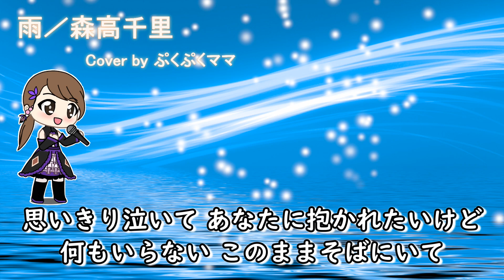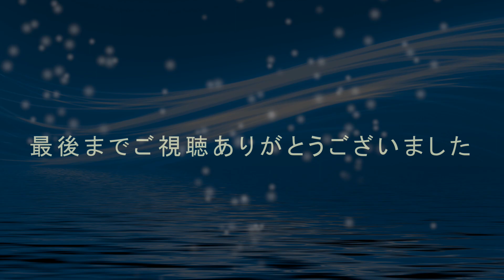【ママカラ♪】雨 /森高千里さんを 歌ってみました☆cover ♪カラオケ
『ママカラ☆第90弾』
カラオケを楽しんだ様子を音声に残した動画です♪＾＾
（※こどもの声も入ったりします👧）
〇歌い方に癖もあります🤣
〇下手うるさいです🤣
高音も無理して歌ってますｗ🤣🙏💕
🚨うろ覚えの一発撮りです🚨🤣
歌い方も間違ったり、噛んだりｗ
音程外れもありますのでご了承下さいｗ🤣✨

音質も良くないので、お気に召さない場合は、
気軽にスルーしちゃって下さいね😂